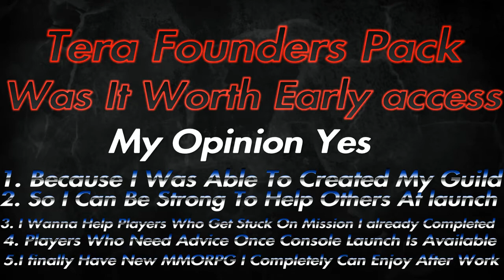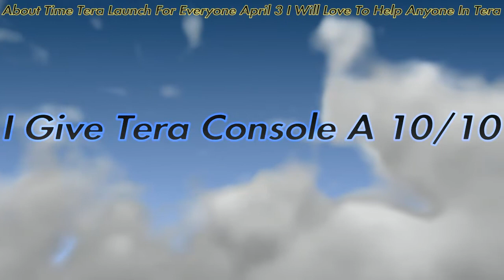Tera Console Early Access My Opinion & Reason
I Gotten Founders Pack On Wednesday To Test Out And Was Worried I Made Mistake But My Opinion On Founders Pack Was Worth It Because So About Time Tera available On console April 3 i would be able to help on information on story , mission , side quest , to Gathering  Information ahead of time i bough $30 Founders Pack because so i have enough money save up For WWE WrestleMaina 34 Live April 8 Sunday .                       Music By : Amaranthe I Do Not Take Credit For Music